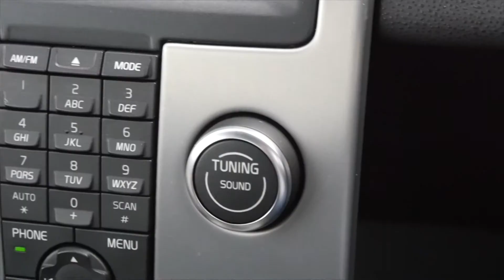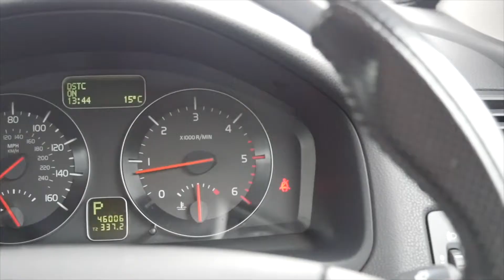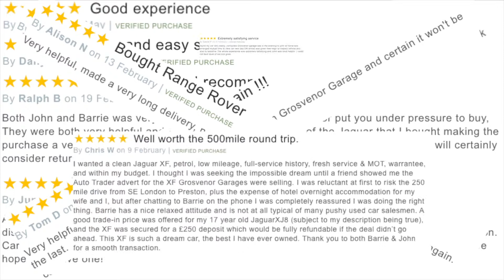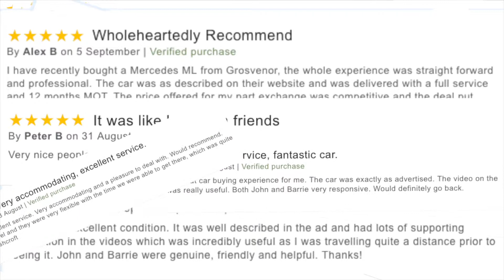Volvo C 70 Website Trailer Video